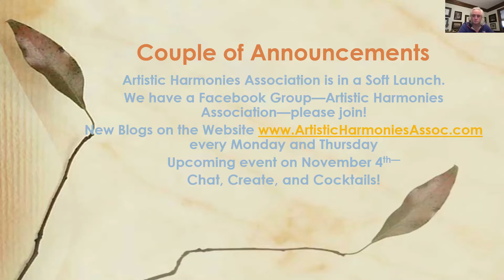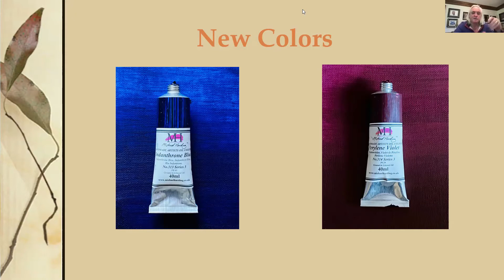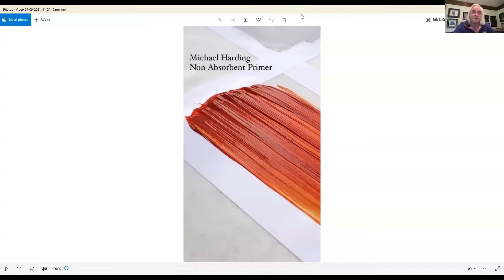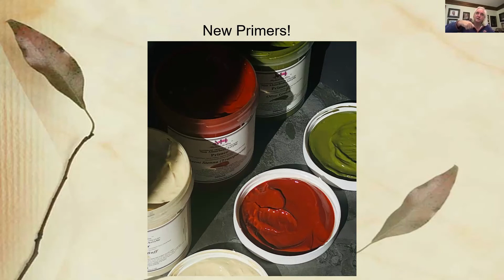Art Chat: Michael Harding Varnishes, New Colors and New Primers!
Linda talks with Michael Harding, the Colour Man himself, about his new colors and color primers as well as a quick discussion on his varnishes.